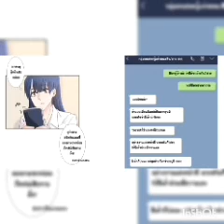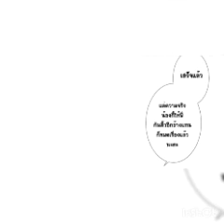ชีวิตมหาลัยที่ฝันไหวมันต้องไม่ใช่แบบนี้สิ#14